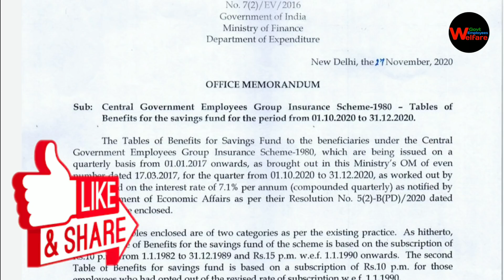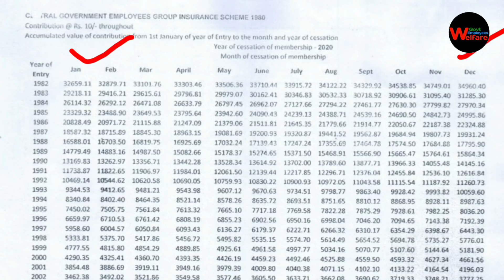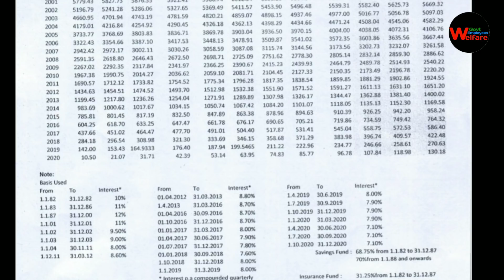केन्द्रीय कर्मचारियों के लिए वित्त मंत्रालय की बड़ी घौषणा | central government employees news today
central government employees DA news today